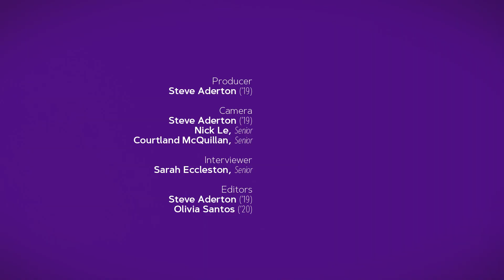Maverick, the Diabetes Alert Dog